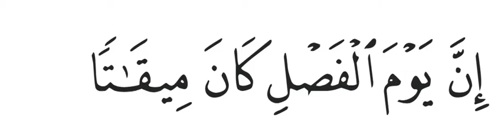An Naba ayat 17